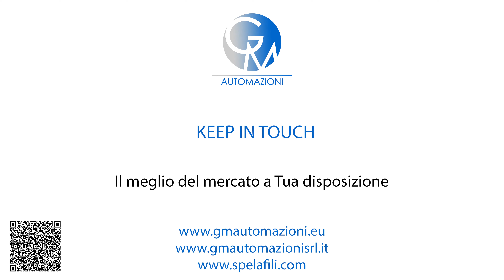SPELA ATTORCIGLIA FILI GM214 CON GRUPPO PNEUMATICO BLOCCAGGIO CAVO